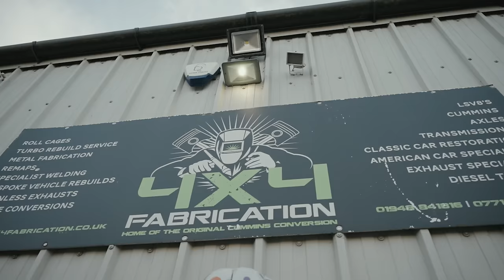USA 300TDI Defender Build, Fresh Paint & Cummins 12v Defender - Land Rover Workshop | MAHKER EP055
Another week in the Mahker Land Rover workshop! 🔧
Dave shows us what's been going on in the Mahker workshop this week. The Cummins 5.9ltr 12v 130 Defender build is making progress, Uncle Mauro's Scram 90 Defender has been in the paint shop, our refurbished 130 chassis is painted and being built for a USA Land Rover Defender 130 with our fully rebuilt Defender 300TDI engine, and Louis makes turbo noises 💨

Keep on commenting and liking it really helps!

Here at Mahker, Land Rover Defender conversion and restoration is what we do. From our workshop near Whitchurch in Shropshire we bring you the most epic builds.